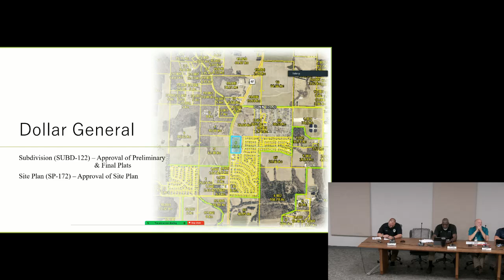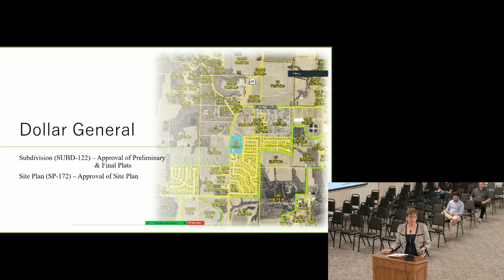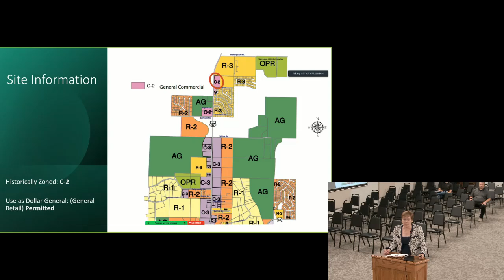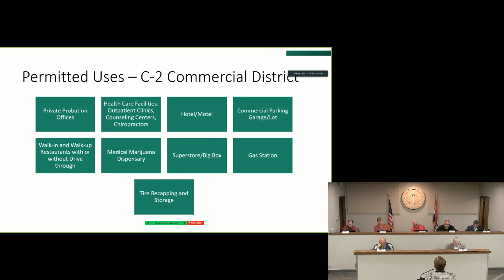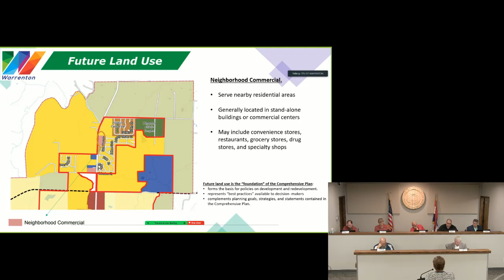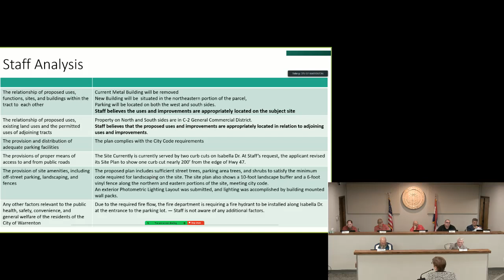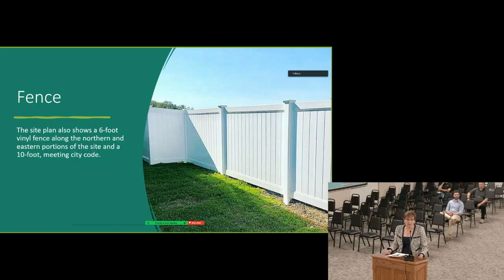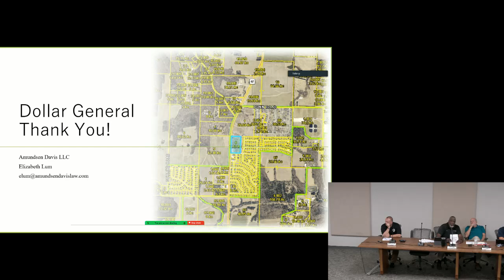Board of Alderman Meeting, June 18, 2024